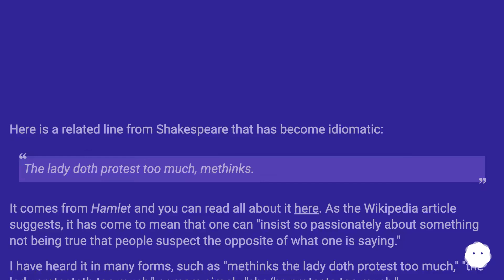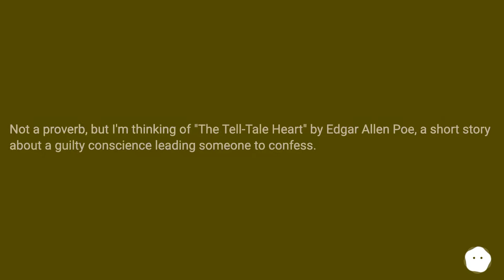Here is a related line from Shakespeare that has become idiomatic: The lady doth protest too much...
Track title: Lost Jungle Looping

Chapters
00:00 What Is The Similar Meaning Proverb In English?
00:52 Accepted Answer Score 18
01:27 Answer 2 Score 10
01:41 Answer 3 Score 1
01:52 Answer 4 Score 1
02:04 Thank you